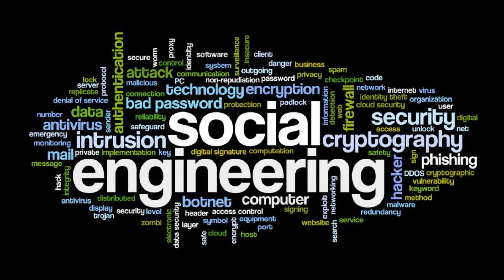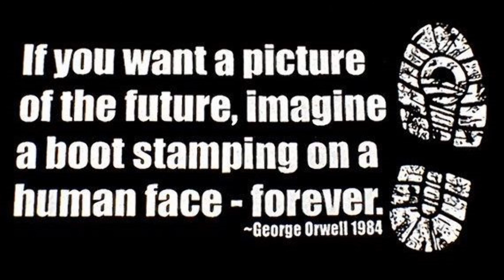Åbenlys informations krigsførelse og samfundet udvikling:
En kort dokumentar om den altomfattende situation og landet udvikling som følge heraf og Corona